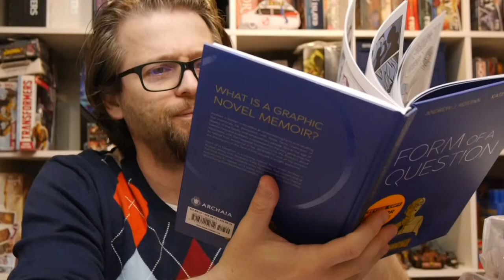Comics Review: Form of a Question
This graphic memoir follows one man's obsession with being a contestant on Jeopardy! and shows that even when someone wins, they can also lose.

Published by Archaia, an imprint of BOOM! Studios, it's written by Andrew J. Rostan with art by Kate Kasenow.

Get your copy in comic shops now and book stores on November 20!

BOOM! Studios provided Graphic Policy with FREE copies for review